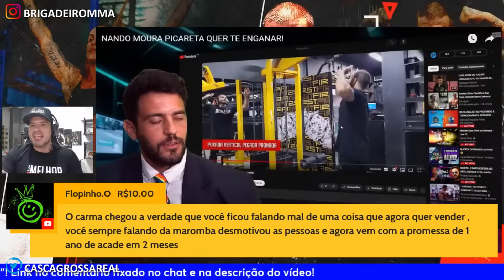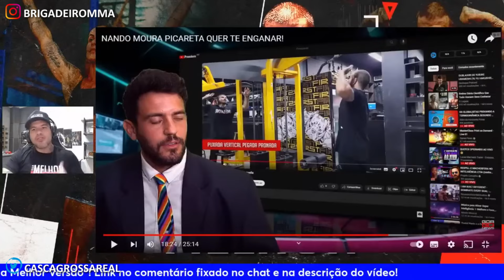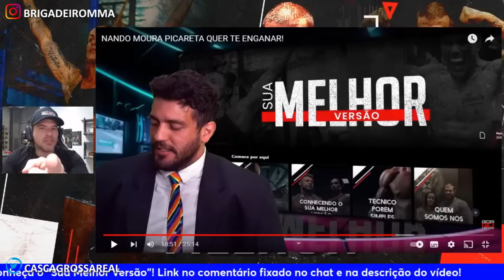VÍDEO RESPOSTA AO @Gorgonoid | Nova treta na maromba? | CARIANI, NANDO MOURA, GORGONOID E +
💪COMPRE OS MELHORES SUPLEMENTOS PELO MELHOR PREÇO:
Whey Protein, Creatina, Pré Treino, BCAA, Vitaminas e muito mais (use o cupom BRIGADEIRO para ter desconto)
00:00 - Deixe o like
00:15 - Inscreva-se para melhorar seu jogo de chão
00:30 - Links importantes na descrição
00:45 - Siga-me no instagram

Os melhores e piores cortes do MARCELO BRIGADEIRO você só encontra aqui!